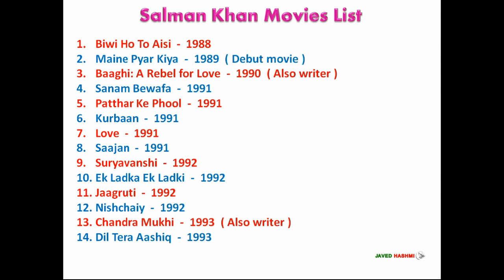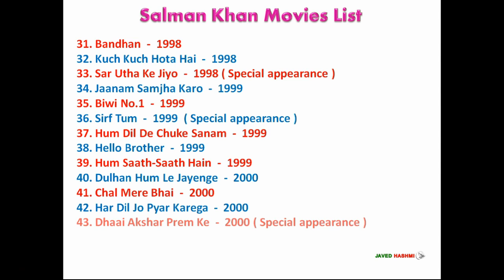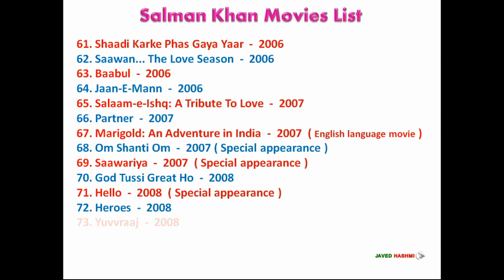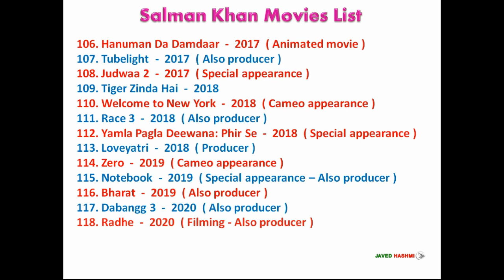You Must Experience Salman Khan Movies List At Least Once In Your Lifetime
Salman Khan Hit and Flop Movie List: Bollywood Most Eligible Hero Salman Khan Aka Sallu Bhai Complete Filmography From 1988 to 2020 With Released Years - Movie List

Key Frames Salman Khan Hit Movies:

Maine Pyar Kiya  -  1989   0:11
Sanam Bewafa  -  1991   0:13
Saajan  -  1991   0:20
Andaz Apna Apna  -  1994   0:32
Hum Aapke Hain Koun  -  1994   0:34
Karan Arjun  -  1995   0:40
Jeet  -  1996   0:47
Judwaa  -  1997   0:51
Pyaar Kiya To Darna Kya  -  1998   0:58
Bandhan  -  1998   1:01
Biwi No.1  -  1999   1:08
Hum Dil De Chuke Sanam  -  1999   1:12
Hum Saath-Saath Hain  -  1999   1:15
Chal Mere Bhai  -  2000   1:19
Tumko Na Bhool Paayenge  - 2002   1:28
Tere Naam  -  2003   1:36
Baghban  -  2003   Garv  -  2004   1:37
Mujhse Shaadi Karogi  -  2004   1:41
Maine Pyaar Kyun Kiya?  -  2005   1:48
No Entry  -  2005   1:50
Partner  -  2007   2:02
Wanted  -  2009   2:16
Dabangg  -  2010   2:27
Ready  -  2011   2:32
Bodyguard  -  2011   2:35
Ek Tha Tiger  -  2012   2:38
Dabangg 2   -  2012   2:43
Kick  -  2014   2:57
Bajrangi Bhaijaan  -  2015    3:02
Sultan  -  2016   3:07
Tiger Zinda Hai  -  2018   3:16

Salman Khan Television Shows:

10 Ka Dum  -  2008 - Season 1   3:32
Bigg Boss  -  2010 - Season 4   3:35
8th Star Guild Awards  -  2013 - Television special appearance   3:42
Super Night with Tubelight  -  2017 - Television special   3:50
The Kapil Sharma Show  -  2019 - Producer   3:56
Nach Baliye  -  2019 - Producer   3:59